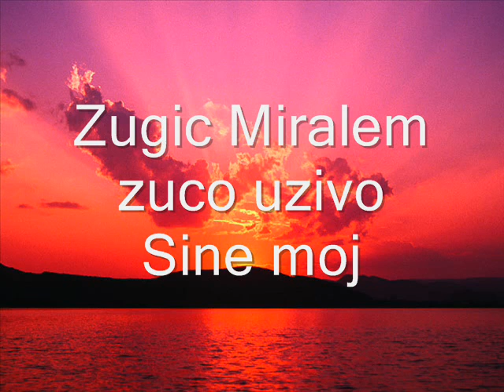Zugic Miralem zuco uzivo Sine moj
Zugic Miralem zuco uzivo Sine moj.wmv